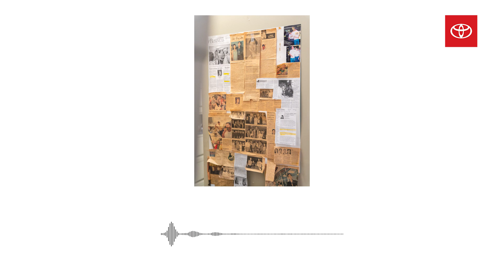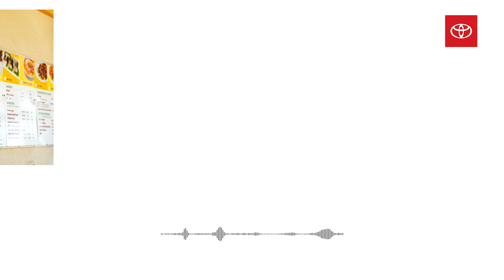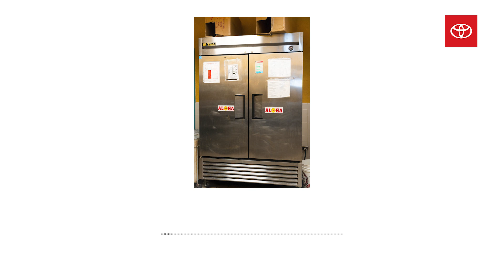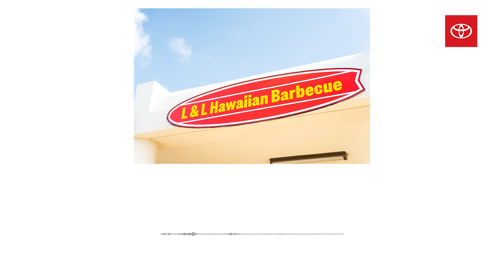'Ohana Flores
We all recognize the bright yellow and red logo and classic plate lunch. But do you know about the family behind the business? Founder and father Eddie and daughter Elisia are a dynamic duo who’ve allowed the local brand to flourish to over 200 locations in the U.S.

The spirit of entrepreneurship is what drives L&L Hawaiian Barbecue and its founder, Eddie Flores. From a single restaurant on Liliha Street, L&L has become the epitome of comfort food in Hawai'i and beyond, while enabling many of its restaurant owners to realize their American Dream.

Looking towards the future, Elisia ensures that the food is still cooked from scratch and carries the Aloha spirit that our community thrives on.